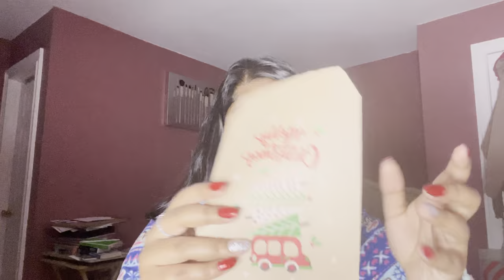UNBOXING NEW INVENTORY FOR MY SMALL BUSINESS | FREE GIFTS FOR CHRISTMAS | BEAUTYBYPREITA